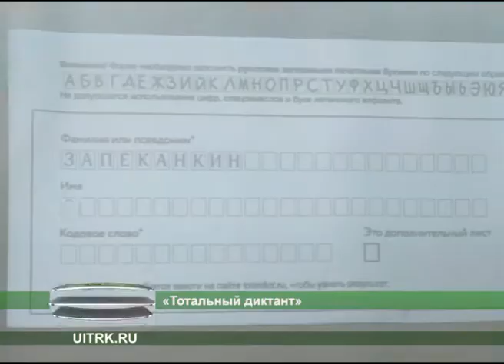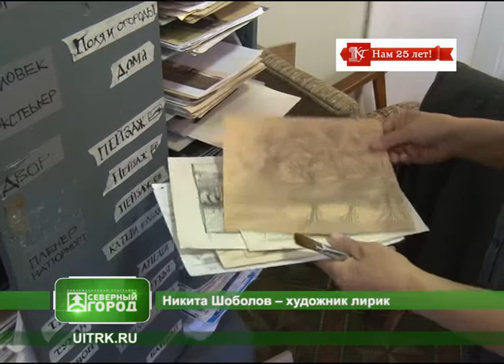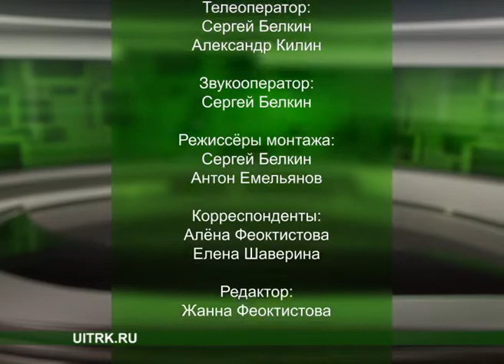10 04 2017 СЕВЕРНЫЙ ГОРОД